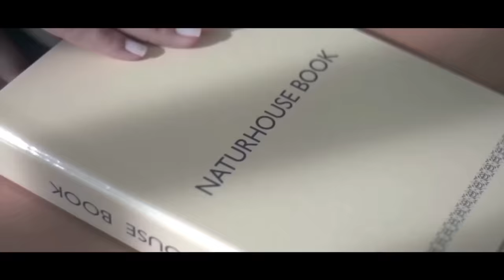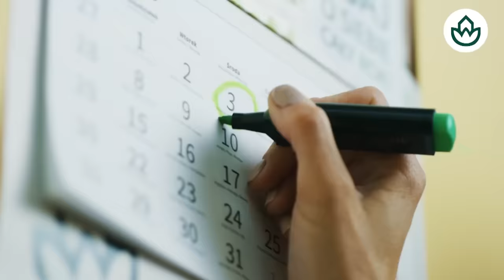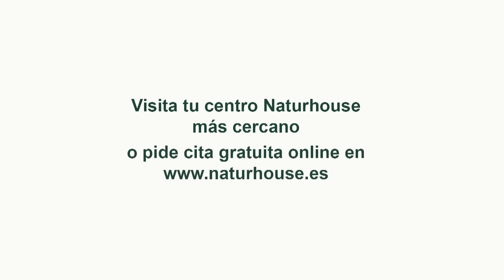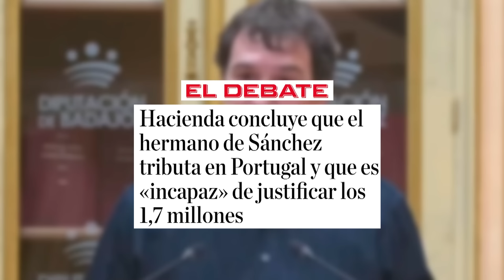🔴 ENVIVO/MUNDO AL ROJO🔴El tiempo se acaba para Begoña, el juez encuentra las pruebas que buscaba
¡En este emocionante episodio de Mundo al Rojo, el tiempo se agota para Begoña! El juez finalmente encuentra las pruebas que buscaba. ¡No te pierdas este momento en vivo en Distrito TV!